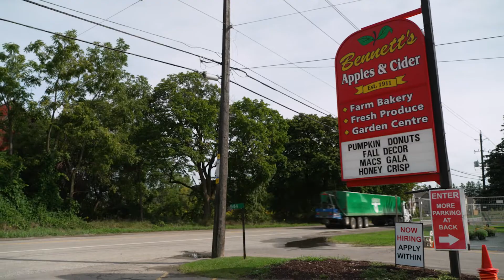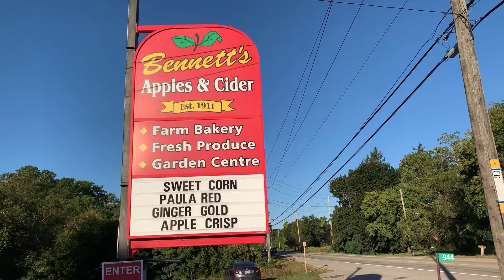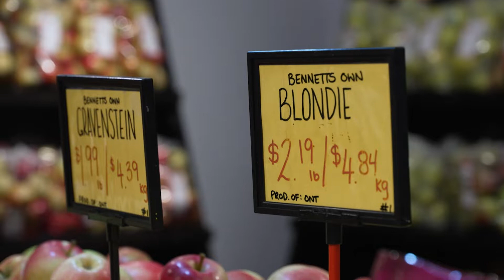Bake the Best APPLE PIE! - Bennett's Apples & Cider | Living Local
'Tis the season for fresh apple pies, apple ciders and apple picking! Come with us and check out local business, Bennett's Apples and Cider.